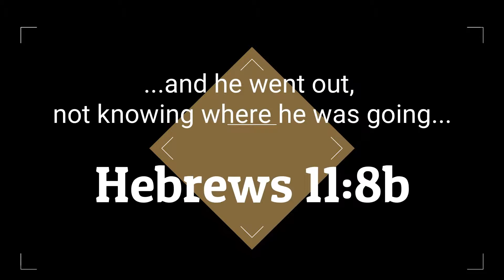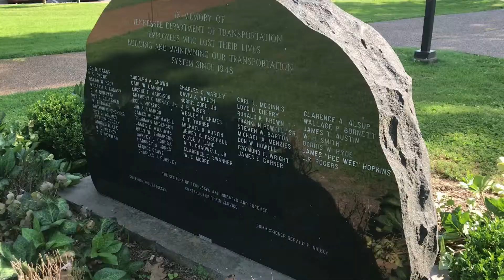Colorado Trip Day 1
I went to Colorado! It's been a few weeks, and now we're getting all 8 days cataloged. First journey was from North Carolina to Nashville, TN.

On my Instagram, you can find the live stories of my Colorado Trip: